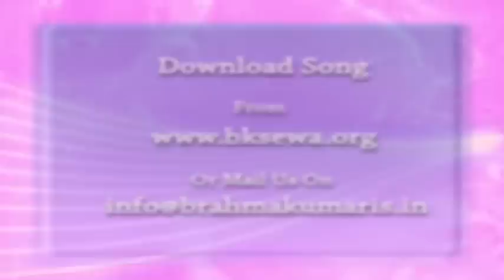Essence Of Murli 06-10-2014